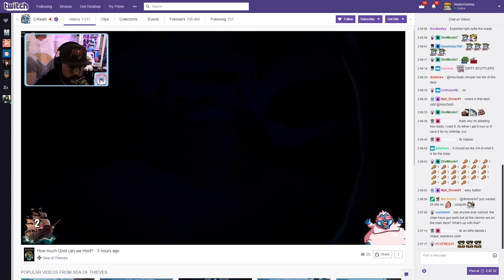SEA OF THIEVES - Sad Sad Pirates.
The worst pirates on the 7 seas set sail.  It goes about as expected.

Thanks to CrReaM for use of his footage!  Go tell him hi!

This Type of Content Made Possible by Our Patrons

Sea of Thieves Soundtrack